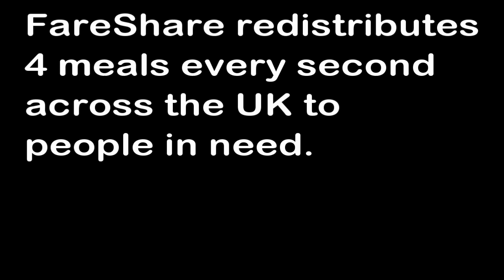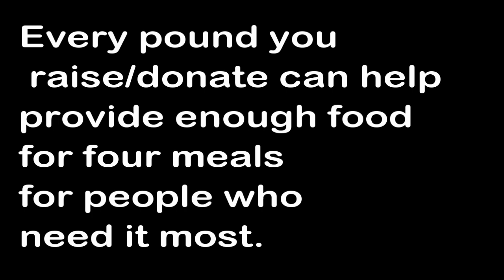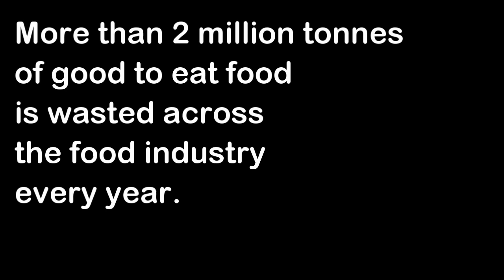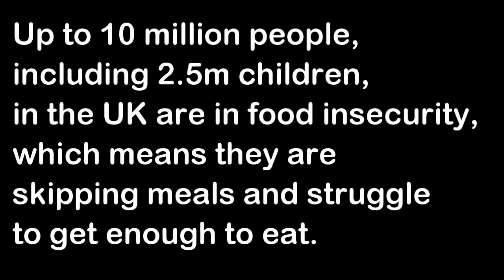FareShare A Christmas Mission ft. Eve Loiseau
FareShare is the UK's biggest charity fighting hunger and tackling food waste.